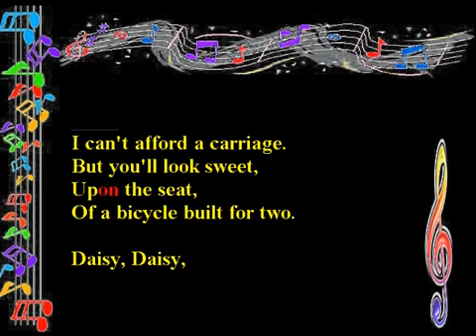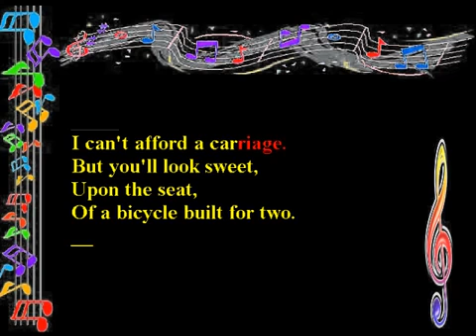Bicycle Built For Two, kARAOKE, Thomascow, Chords Lyrics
Bicycle Built For Two, Daisy Daisy, or Daisy Bell, composed by Harry Dacre in 1892.

D7 Dai- [G] sy, Daisy, [C]
     Give me your answer [G] do. [Am7]
     I'm [D7] half [G] cra- [Em] zy, [A7]
     All for the love of [D7] you.
     It [Am] won't be a [D7] stylish [G] marriage.
     I [G] can't af- [C] ford a [G] carriage.
     But [G] you'll look [D7] sweet,
     Up- [G] on the [D7] seat,
     Of a [G] bicycle [Am7] built [D7] for [G] two.  [D7]
     [G] Daisy, Daisy,  [C] COVER SONG ,